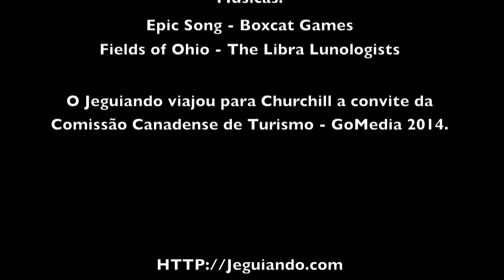Jeguiando em Churchill: Sloop Cove, Prince of Wales Fort e Baleias Beluga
Neste terceiro vídeo da série você acompanha o Jeguiando.com na travessia do Rio Churchill rumo ao Prince of Wales Fort e Sloop Cove. Na foz do rio, o avistamento das baleias beluga a bordo de barcos Zodiac. Boa viagem! :D e ExploreOCanada com a gente.